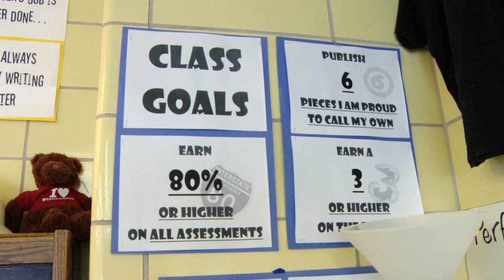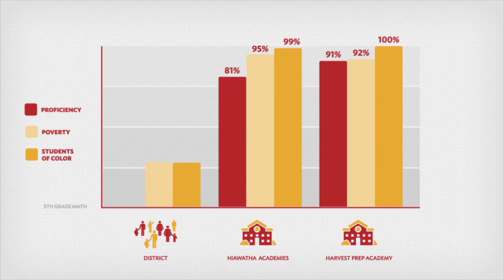RESET Expectations Not Excuses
EXPECTATIONS NOT EXCUSES
Successful schools expect every child to excel and accept no less.